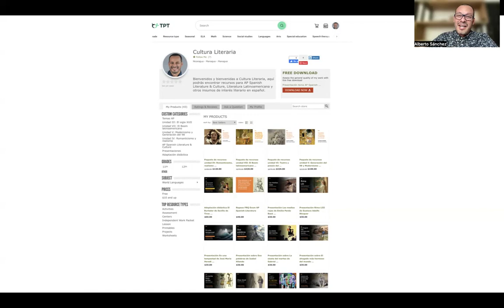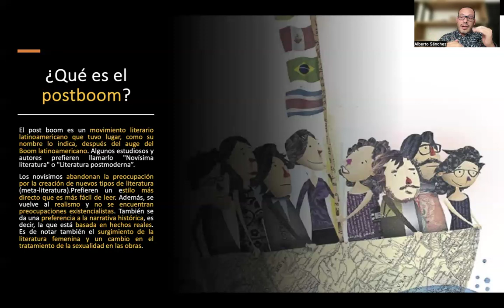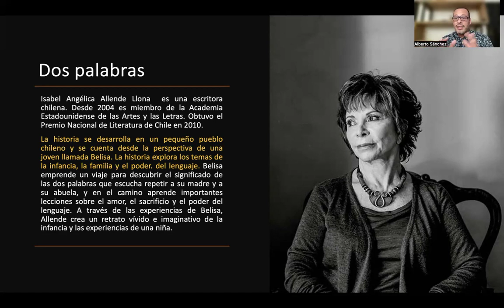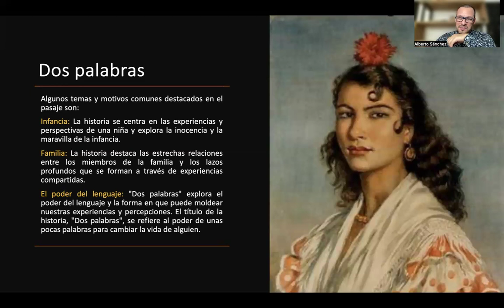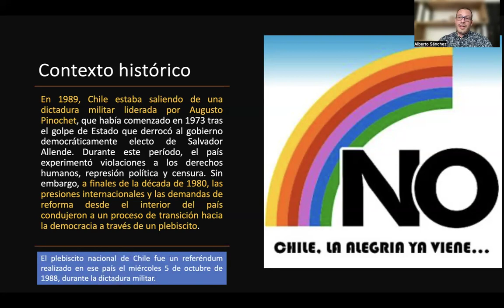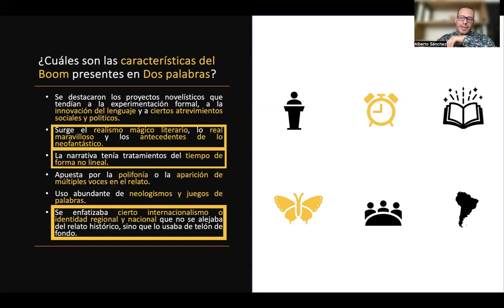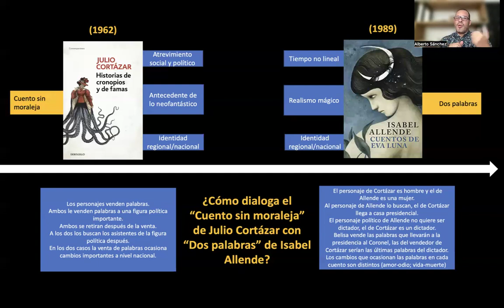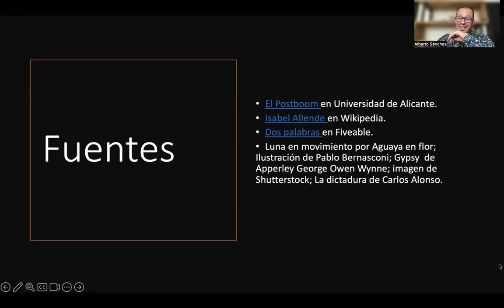Dos palabras de Isabel Allende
Aquí encontrarás una presentación sobre el cuento Dos palabras de Isabel Allende; definición y características del Post Boom; Introducción al cuento; análisis de contenido y recursos; notas sobre el cuento; contexto histórico; características del Boom presentes en el cuento y temas AP.

0:56 ¿Qué es el post boom?
7:37 Introducción al cuento.
9:23 Análisis de contenido y recursos.
11:27 Notas sobre el cuento.
12:45 ¿Cómo dialoga el realismo mágico del ahogado más hermoso del mundo con el de Dos palabras?
14:39 Contexto histórico.
17:51 Características del Boom presentes en el cuento.
18:48 Temas AP.
20:58 Bonus track: ¿Cómo dialoga Cuento sin moraleja de Julio Cortázar con Dos palabras?